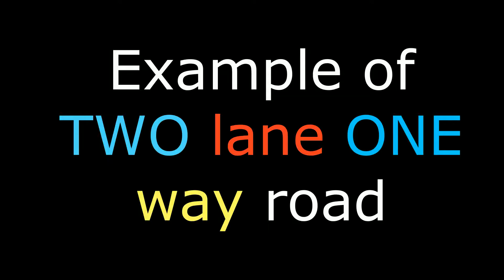LANE AND WAY IN HIGHWAY